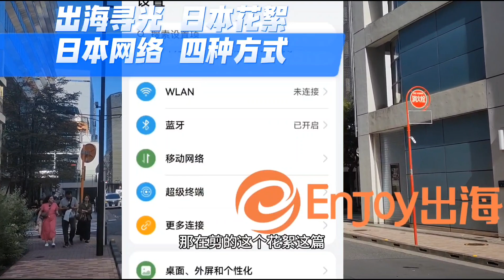出海寻光 日本花絮 日本网络 四种方式